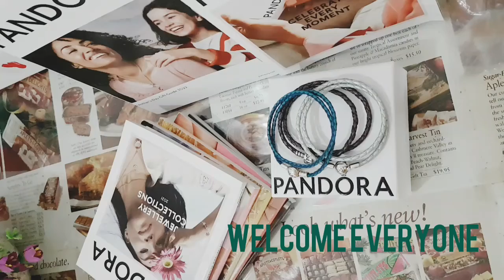Pandora Leather Bracelet Haul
These leather bracelets are retired but just recently got into it as i love to wear them as additional accent to my everyday jotd I like them to be simple. Eithet wearing them by itself or just putting 3 to 4 clips and they look perfect for me.

I hope you like my informative video as I only share them so everyone could see it on video on how they will look upclose.